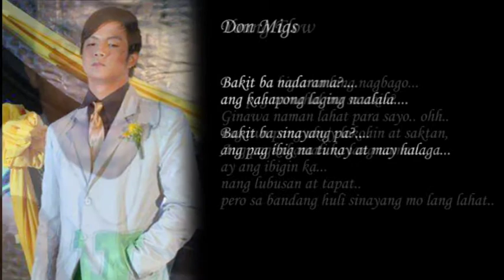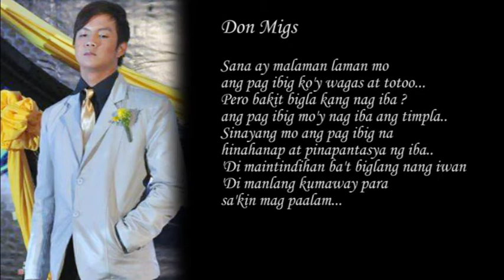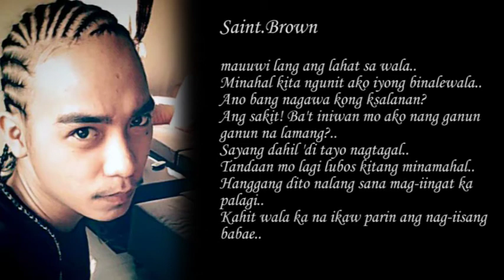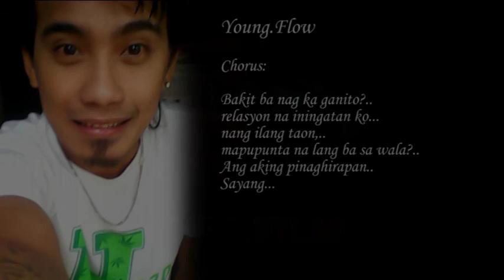Sinayang na Pag ibig by: Don.Migs, Young.Flow AJ and SaintBrown